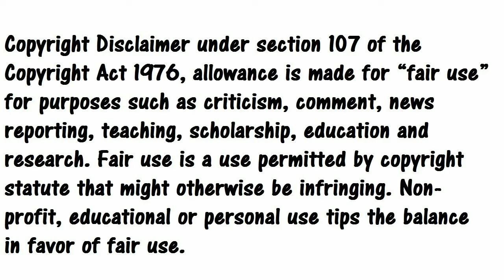El Gran Mariscal de los Templarios Negros contra el Rey de las Mandragoras